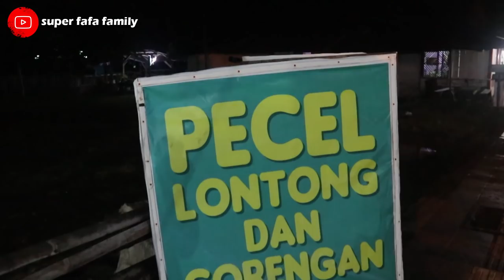Rame-Rame Naik Mobil Gowes Demi B3rburu Pecel Langganan di Pangandaran !!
Hai gaes... Video kali ini masih edisi liburan keluarga super fafa di Pantai Pangandaran... Nah kali ini keluarga super fafa mau b3rburu pecel favorit langganan di pangandaran... Biar lebih seru, b3rburu pecelnya menggunakan mobil gowes alias odong-odong biar kak yaya sambil olahraga juga... nah mau tau seperti apa keseruan keluarga super fafa b3rburu pecel menggunakan mobil goweng/odong-odong? yuk tonton videonya sampai selesai...